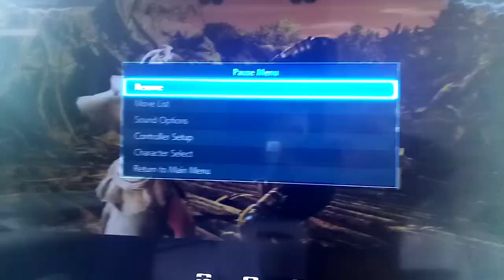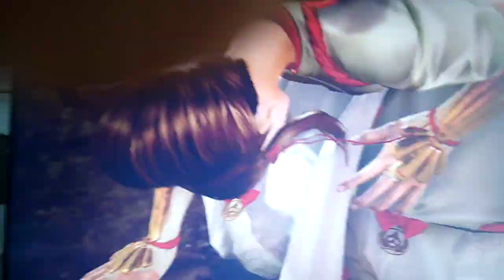Nina vs... tekken. my sister playing.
Tekken